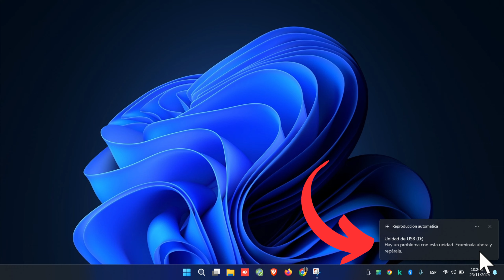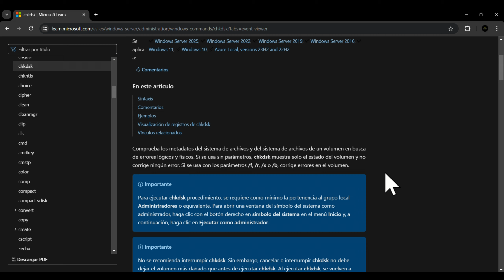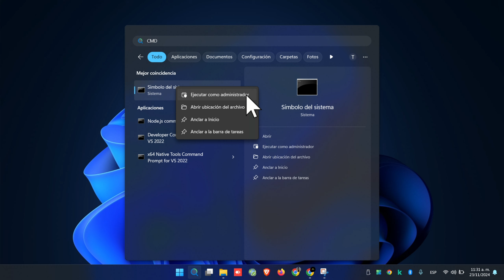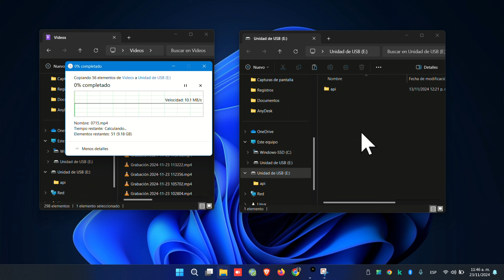¿Qué significa REALMENTE el error Hay un problema con esta unidad?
Si alguna vez has conectado una unidad USB o disco externo a tu computadora y te ha recibido con el mensaje "Problema con esta unidad", probablemente te hayas preguntado: ¿Qué hice para merecer esto? Tranquilo, no eres el único. Este error, aunque irritante, tiene una explicación técnica sencilla relacionada con un concepto llamado el "Dirty Bit".